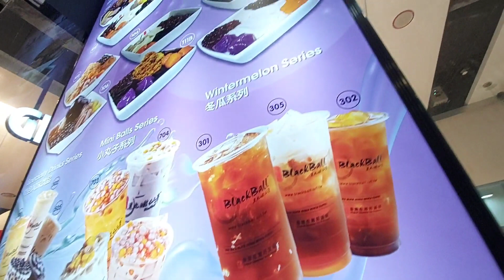Tasty Irresistible Desserts